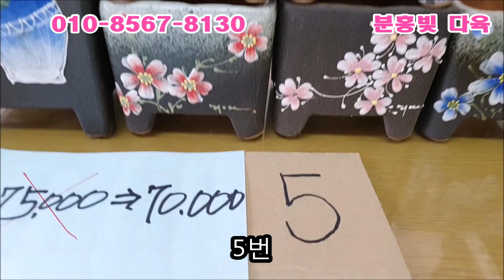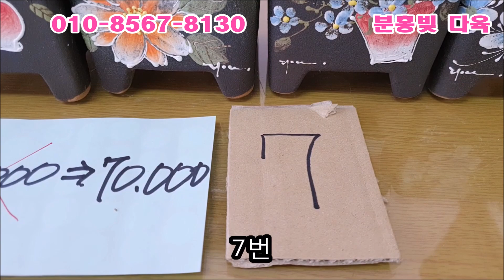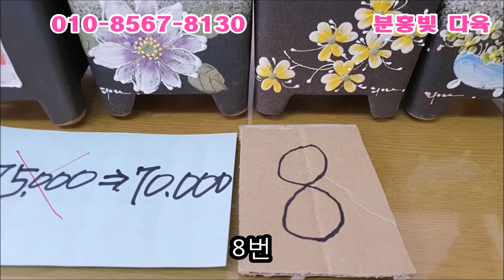구정 특가 세트화분. 메세지로 주문 주세요.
💥완판입니다.
성원해주셔서 감사합니다~^^💥
이 화분은 월욜 발송합니다~^^

'분홍빛 다육' 밴드로 초대합니다.
"아래 링크를 눌러 들어오세요.
From 분홍빛 다육